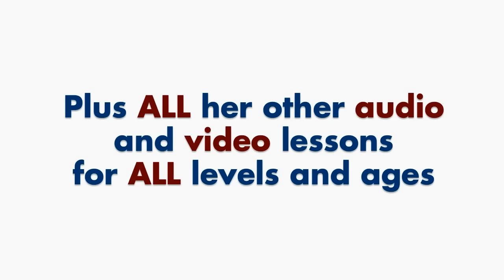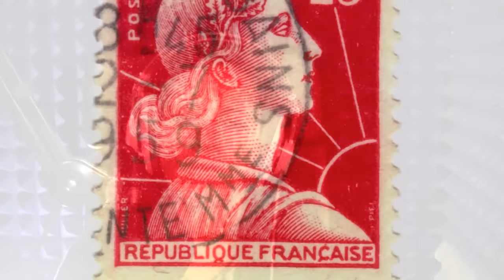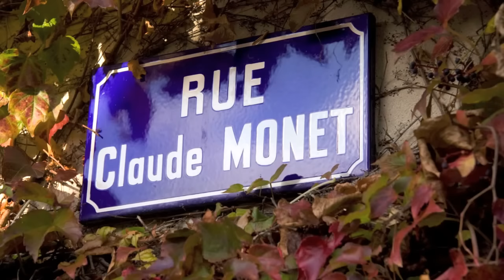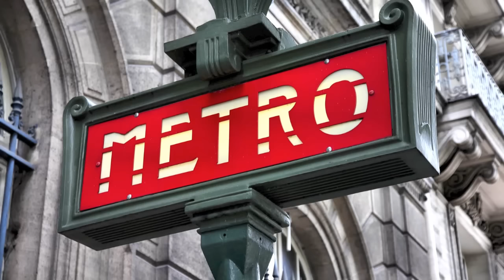Learn French With Alexa Polidoro Free French Lesson 2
In this video Alexa teaches you French for Beginners Lesson 2 in this FREE French lesson, just for you! Learn all the basics of French in this fun, interactive lesson.

Learn French with Alexa is fun, interactive and in-depth with French lessons and videos hosted by the internet's favourite French teacher, Alexa Polidoro.

Bisou Bisou 💋

0:00 - 1:41 Intro
1:42- 4:44 Simple French sentences + weather in French
4:45 - 7:50 Quiz answers
7:51 - 17:23 Days of the week in French
17:24 - 23:46 Numbers in French
23:47 - 25:35 French sentences to practise
25:36 - 28:32 French numbers quiz